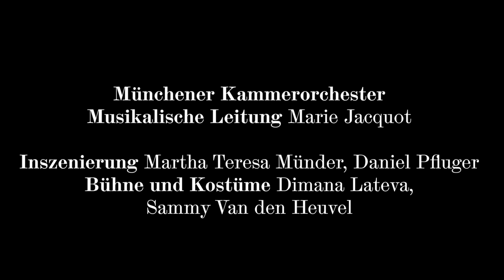Teaser TONGUECAT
Uraufführung von Saskia Bladts und Torsten Herrmanns Oper TONGUECAT nach dem gleichnamigen Roman von Peter Verhelst

Premiere am 25. Juli 2016 in der Reithalle München im Rahmen der Münchner Opernfestspiele 2016

Inszenierung: Martha Teresa Münder, Daniel Pfluger
Musikalische Leitung: Marie Jacquot
Münchener Kammerorchester

Mit u.a.
Mazia Marzo, Johannes Kammler, Igor Tsarkov, Michael Porter und Valerio Porleri

Ein Trailer von Thomas Herzog